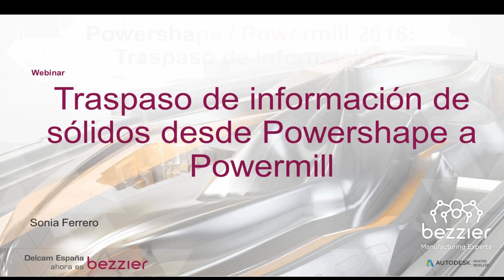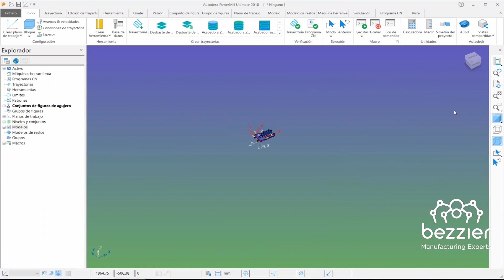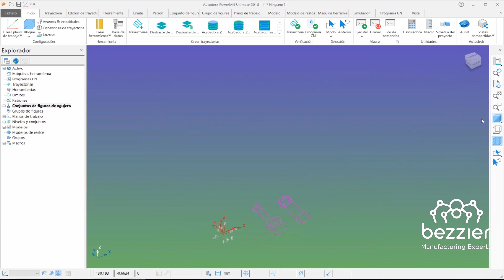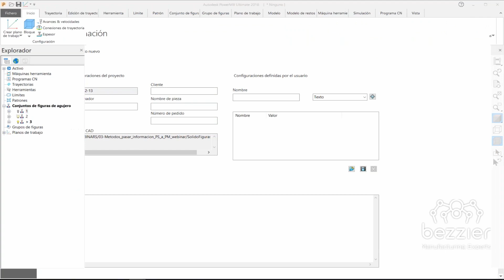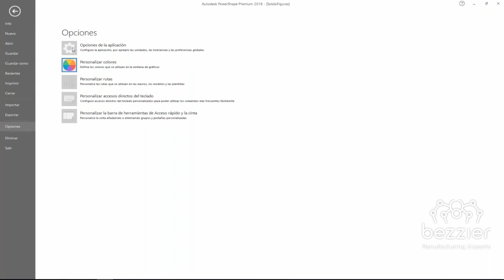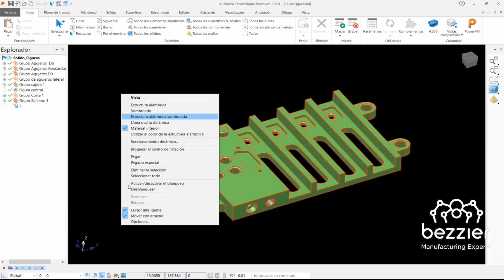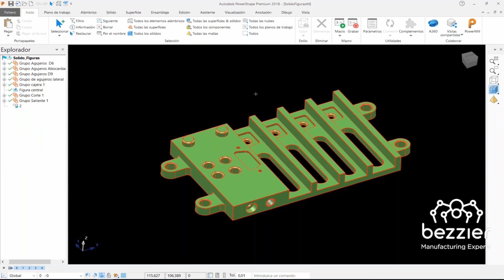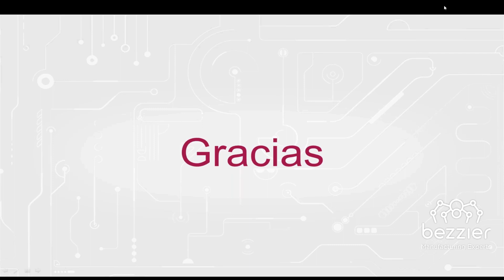Autodesk PowerShape | Métodos para pasar información a PowerMILL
Veremos distintos métodos para trasladar figuras 2.5D desde PowerShape para que sean reconocidas automáticamente en PowerMill.